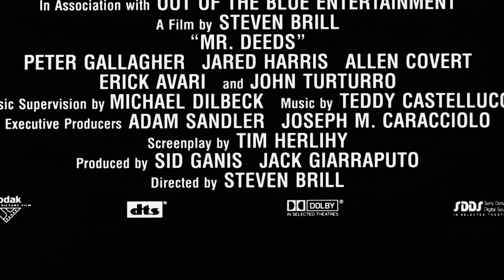🎥 MR. DEEDS (2002) | Trailer | Full HD | 1080p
A sweet-natured, small-town guy inherits a controlling stake in a media conglomerate and begins to do business his way.

Writers: Clarence Budington Kelland (short story "Opera Hat"), Robert Riskin (film Mr. Deeds Goes to Town), Tim Herlihy (screenplay)
Stars: Adam Sandler, Winona Ryder, John Turturro